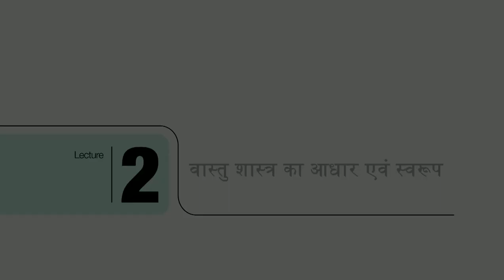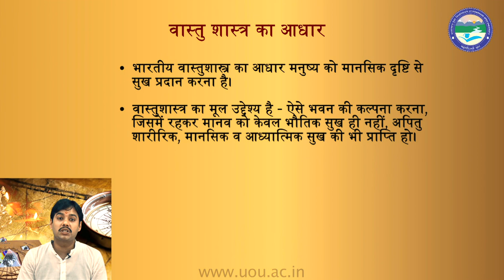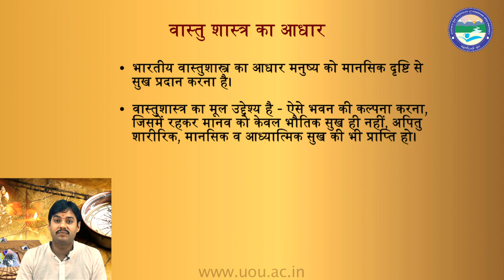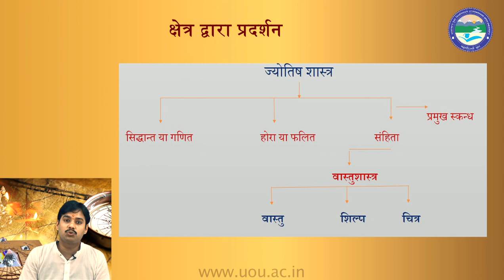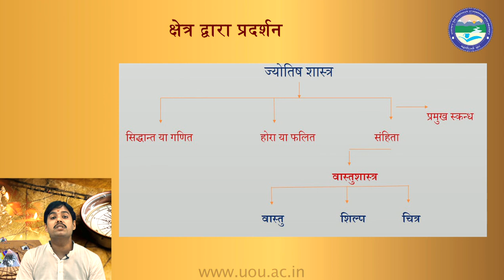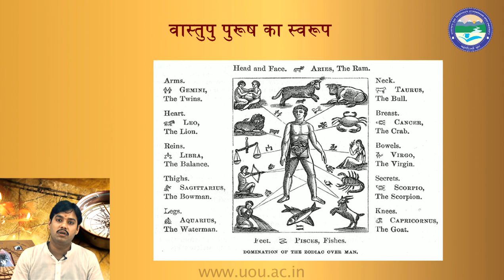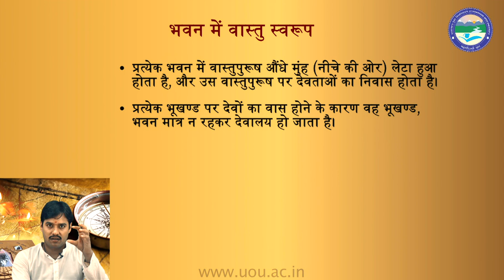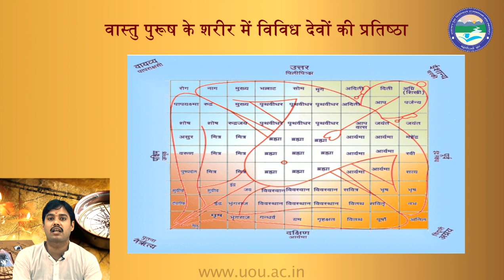वास्‍तु शास्‍त्र का आधार एवं स्‍वरूप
By: Nandan Kumar Tiwari